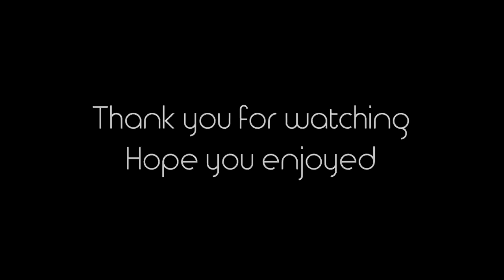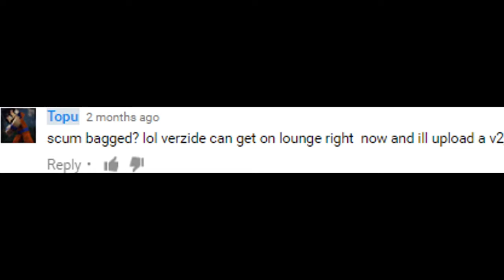Top 5 Pot PvPers of 2016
IGN:Recension
Sorry! I need to go back to kindergarten. I did 4 pot pvpers. WOOPS!